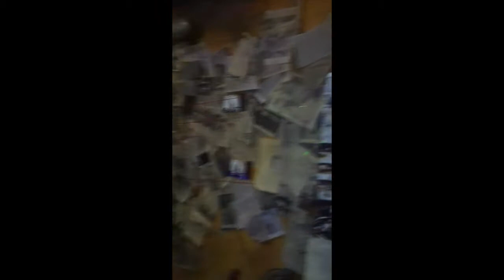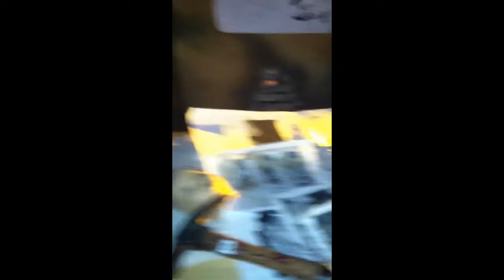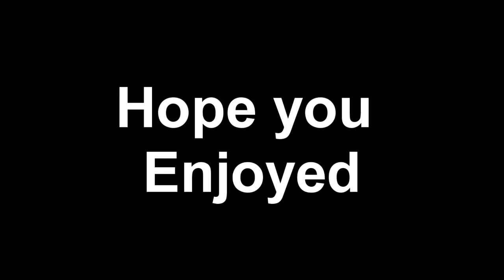transworld part 1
Interactive haunted house at Transworld 2013.